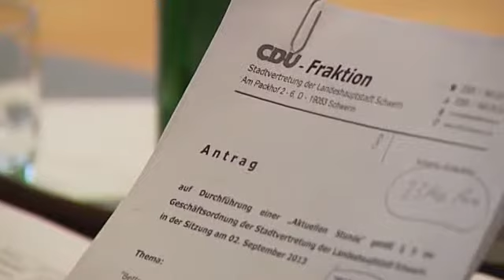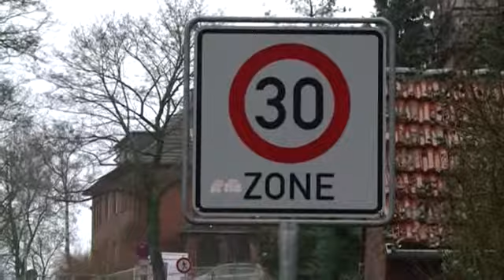Stadtvertreter diskutieren über Verwaltungspannen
Außerdem: Beschluss zu 30er Zone auf Obotritenring